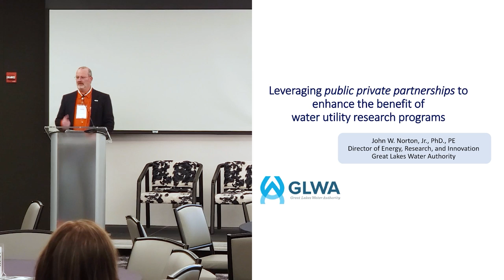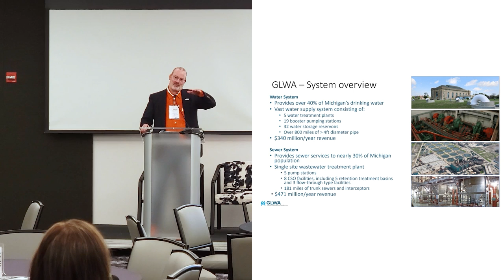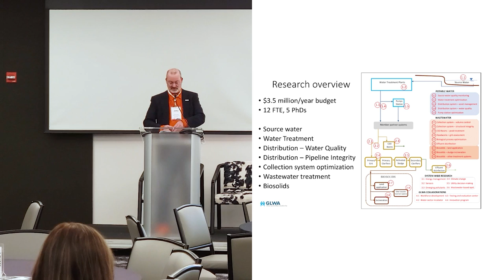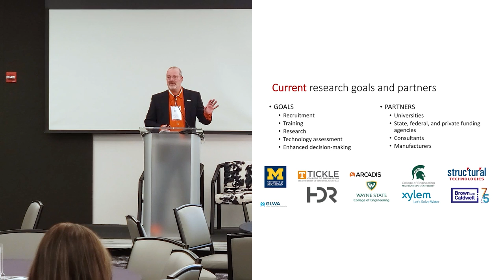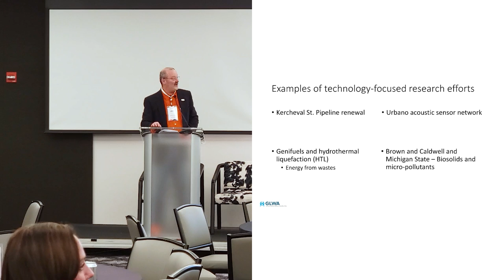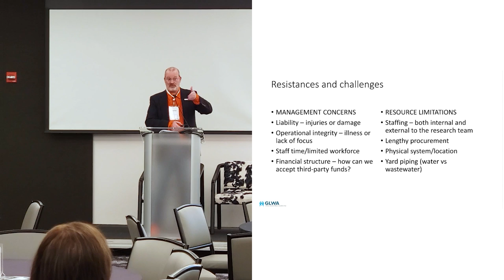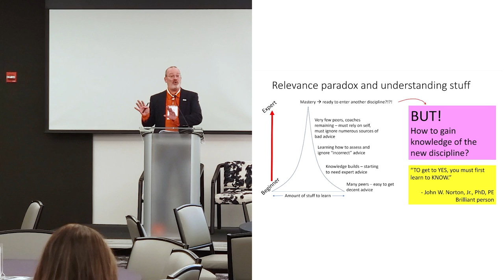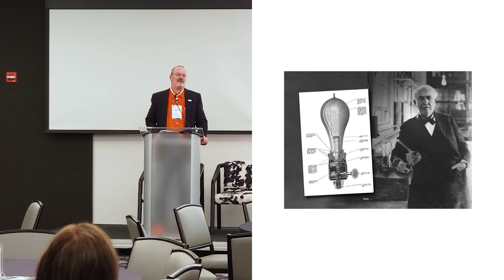Great Lakes Water Authority - P3 to Enhance Water Utility Research Programs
Leveraging public private partnerships to enhance the benefit of water utility research programs

The Great Lakes Water Authority, one of the largest combined water and wastewater utilities on the planet, is leveraging multiple public and private interests to develop an Applied Research and Training center in southeast Michigan to meet the needs of research, testing and evaluation, and workforce development within water sector. GLWA currently has a robust research program, as well as an extensive employee training program, to meet organizational needs. This presentation describes GLWA efforts to leverage public-private funding to create a centralized training and research facility to greatly accelerate and enhance these ongoing missions.

Speaker:
John Norton, Jr., Director of Energy, Research, and Innovation, Great Lakes Water Authority

Infraday is an infrastructure focused media production company based in Brooklyn, NY. Through our industry virtual, bespoke and in-person events, we assemble senior city, federal, state and tribal infrastructure leaders in North America in the areas of city development, electric & autonomous vehicles, climate, energy, shared-mobility, industrial, social, telecommunications, water and transportation infrastructure. We provide comprehensive marketing solutions to engineering, construction, architecture, legal, financial, technology and consulting organizations seeking to enhance relationships and connect with agencies who are developing a variety of infrastructure projects.